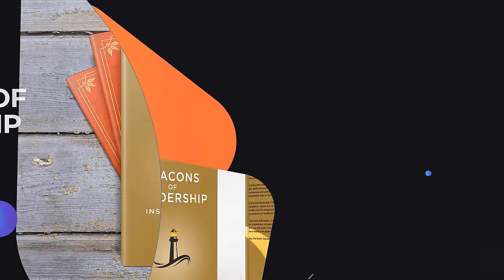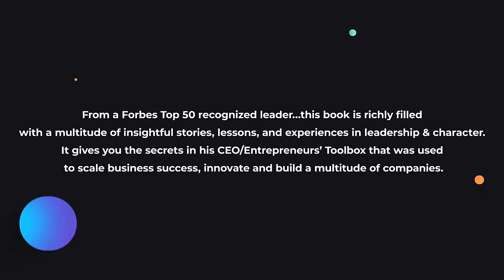Blue Fire: A Riveting New Thriller (A Victoria Emerson Thriller) by John Gilstrap